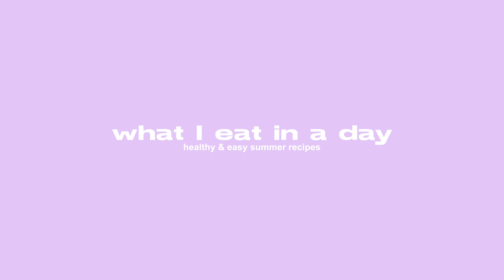WHAT I EAT IN A DAY: healthy summer recipes *REALISTIC* (-10kg weightloss)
as always, this is not dietary advice! Over the last 6 months or so I have lost about 10kg and this is just giving a little tiny insight into what I am eating! Every day looks different tho :)

tomato salad:
• cherry tomatoes (about as many as you like)
• 1/2 an onion (can be swapped with spring onions or shallots)
• salt
• juice of 1/2 a lemon
• aceto balsamico (balsamic vinegar)

cake recipe:
crumbles:
•125g butter
•125g wheat flour
•80g ground almonds
•70g sugar
cake batter:
•250g butter
•180g sugar
•4 eggs
•400g wheat flour
•2 tsp baking powder
•1 splash of salt
•120ml milk